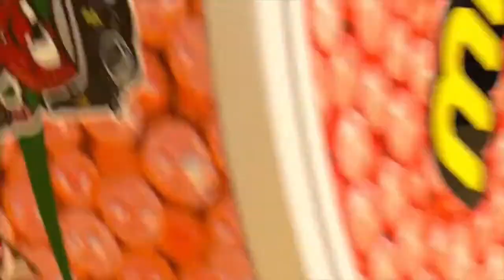Candy Shop, Candy, Chocolate Commercial Video in low Price+91 9873350605(1)